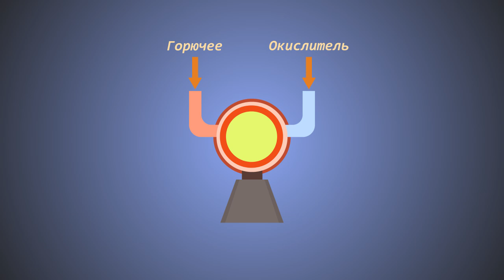Как работает космическая ракета?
Подержи мой канал любой суммой. Спасибо БОЛЬШОЕ =)
Допомога для розвитку мого каналу
__Payeer. P61245093
Помощь для развития моего канала
__Payeer. P61245093
Pomóż rozwijać mój kanał
__Payeer. P61245093

Это видео о космических ракетах, прицип роботи и внутренее строение.